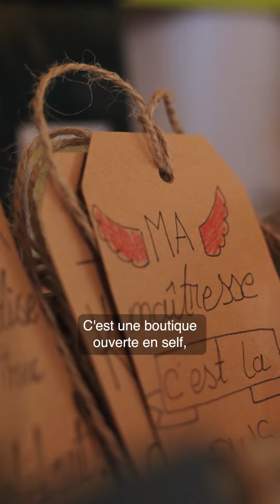Marque Valais - La Boîte à Sucre avec Caroline Bochatay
👩🏼‍🌾 Caroline Bochatay
🍐 Boîte à sucre
📍Dorénaz, Valais
🍓 Pâtes de fruits, confitures, caramels et autres gourmandises
🔴 Certifié Marque Valais regio.garantie, @ValaisWallis

🏪 Boutique self 7/7

Découvrez le portrait de Caroline qui sublime les fruits du verger familiale en de magnifiques pâtes de fruits. Ces produits certifiés par la marque Valais sont disponibles dans un petit self ouvert 7/7 à Dorénaz. A consommer sans modération.
Un premier portrait touchant de notre série « portraits producteurs » réalisé avec @takeoffproductions6323